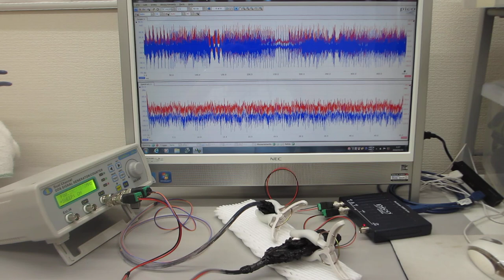超音波プローブによる非線形伝搬制御技術（超音波システム研究所）